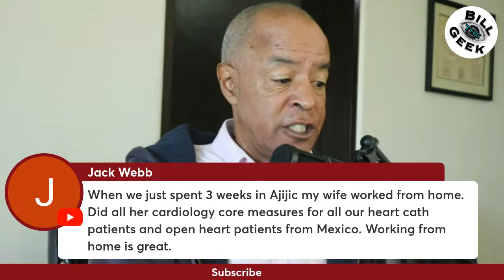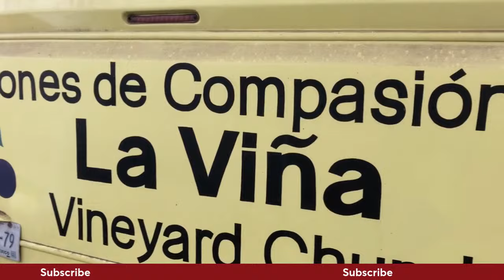Where Can I Get Information About Living in Mexico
Where Can I Get Information About Living in Mexico? Let´s talk what a lot of people have on their mind and that is, ¨Where Can I Get Information About Living in Mexico?¨  Well, if you were searching for,¨Where Can I Get Information About Living in Mexico?¨  then you have come to the right place because this Saturday at 10 am Central Time, we will answer all of your questions about moving to Mexico.  Many people have questions about what it is like to move to or live in Mexico.

Every Saturday we have live questions and answers about living in Mexico.  This is for people that have general questions about living in Mexico.

People tell me all of the time, ¨ I Have Questions About Moving to Mexico.¨

So if you were wondering, ¨Where can I get information about moving to Mexico?¨ then you have hit the jackpot.

Or if you were wondering, ¨Should we move to Mexico?¨ then you can join us and ask all of the questions and make all of the comments that you would like.

Other people have questions about living in Mexico.  Some people just wonder what is it like living in Mexico.

So, if you are wondering, ¨Who has information Americans living moving to Mexico?¨then you have come to the right place and you can ask all of the questions you would like every Saturday morning at 10AM central time.

Move to Mexico, you might like it.

People tell me all of the time, ¨ I have questions about living in Mexico.¨ They want information about Americans living in Mexico.

So again, if you were thinking to yourself, ¨ Where can I get information about living in Mexico?¨then join us live at 10am Central time this Saturday and you can ask all of the questions that you would like.

I am Bill the Geek and this is the Bill Dallas Lewis Channel.  We talk with people from all over the world about the joys of living in Mexico.

Below is a link to Mariana's Mexico Relocation Guide.

When I go live on Saturday mornings, I use Streamyard to create the Stream.  Streamyard is a really big help.